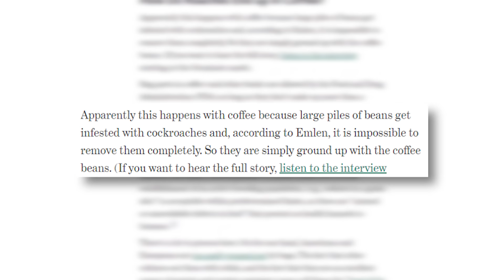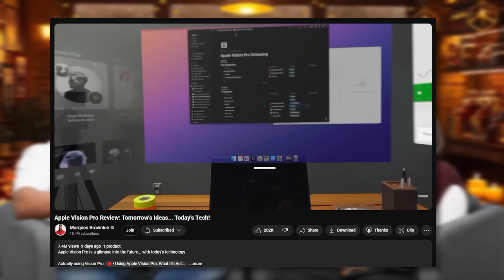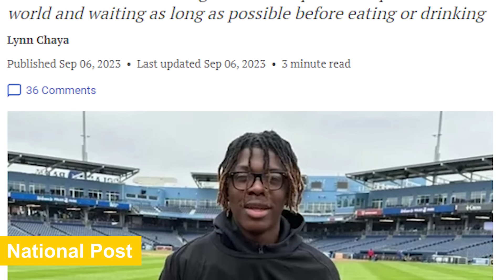"I'm Not Marrying A Hijabi" | CCP 125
Haaaappy Thursday Cousins!!!

You already know what time it issss, another week, another episode of the CCP!

WE HIT 6K ON YT! Thank you guys SO much for being part of the fam! We love you all and we're so excited to see what the future has in store for us! In honor of hitting 6K, we did a mini Q&A at the end of the episode so make sure you stick around if you want to hear our answers 👀

As always, thank you so much for all of your support!

Love,
Amir & Sara

and every other streaming service, search 'Cousin Connection Podcast'
EPISODE 125 TIMESTAMPS
0:00 - Cold Intro
0:18 - We ain’t rockin with white strips
1:49 - There’s insects in your coffee
5:13 - Sara is making us look bad with her intolerance of lactose
10:58 - We still ain’t effin with Sbux… and you bet not too
13:59 - Apple vision and what it means for the future
31:37 - Hitting 6k on YouTube!!
35:09 - Is it everyone’s purpose in life to get married?
39:13 - Q&A Time: Favourite podcast moment so far
43:07 - Would we leave Canada forever?
43:39 - What is Success to us?
47:31 - What have we learned about each other?
54:37 - A muslim man who doesn’t want to marry a Hijabi??
58:12 - What is our purpose in life?
1:02:48 - Replying to your comments
1:07:27 - Good intentions can save you